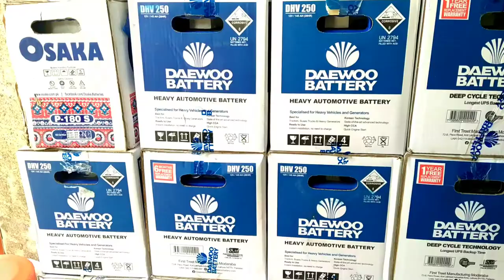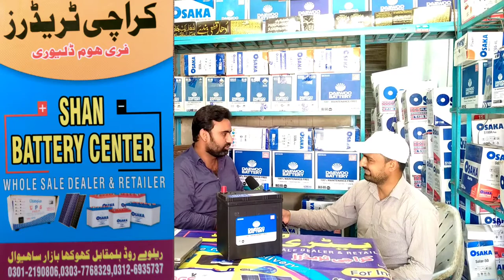How To Start Battery Shop Business In Pakistan| Business Ideas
Aj ki is video mein hum ap ko battery shop ky business ky bary mein gaid kary gy ky ye business kaisa business hy aur is mein konsi compni ki battery behter hoti hy or battery ki prize kiya hy aj ki is video mein hum ye sary cheezy dis cus kary gy to plz freinds video ko poora dekhy ta ky battery ky business ki information hum ap tak pohncha saky thanks ap ka bhai muhammad Ashfaq 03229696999